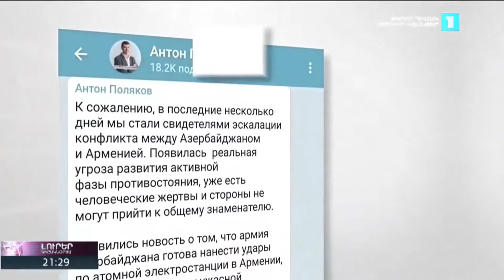Ուկրաինայի ԱԳՆ հայտարարությունը քննադատել են պատգամավորները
Հայաստանի հանրային հեռուստատեսությունը Ուկրաինայի ԱԳՆ-ի հայտարարության քննադատության մասին